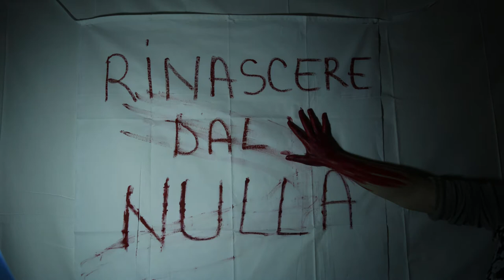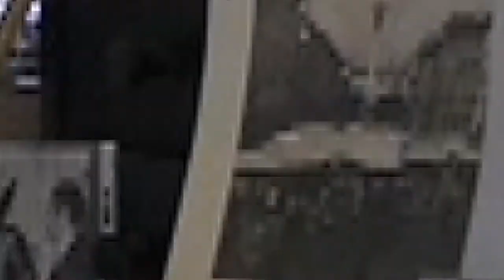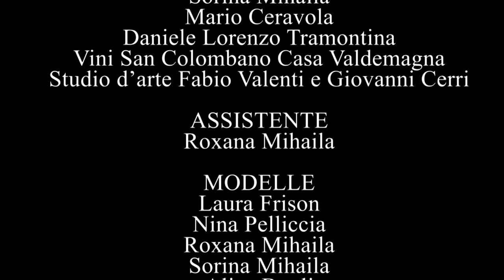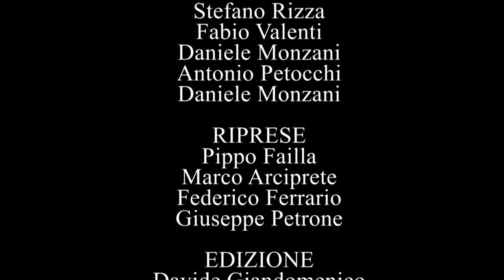Rinascere dal nulla by Muahstyle Group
Make Up, Hairstyle and Immage Consulting by Alina Badicioiu
Studio Make Up, Hairstyle and Immage Consulting: Viale Bligny, 41, Milano

Collaboration with:
- models: Laura Friss/Laura Frison Nina S. Pelliccia Roxana Mihaila, Alice Bugli, Alina Badicioiu
- fotografia: Pippo Failla Giuseppe Petrone Roberto Ridoli, Fabio Valenti Daniele Monzani Antonio Pettocchi Stefano Rizza Daniele Lorenzo Tramontina;
- location: Vini San Colombano Casa Valdemagna, Studio d'arte Fabio Valenti e Giovanni Cerri, Studio di Make Up, Hairstyle e Image Consulting Muahstyle by Alina Badicioiu; Antonio Molino, Daniele Lorenzo Tramontina